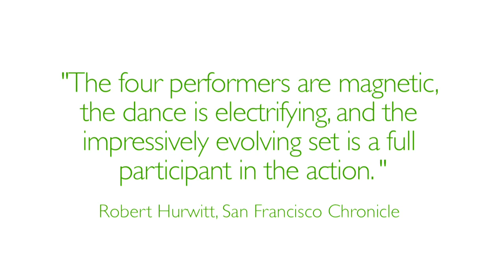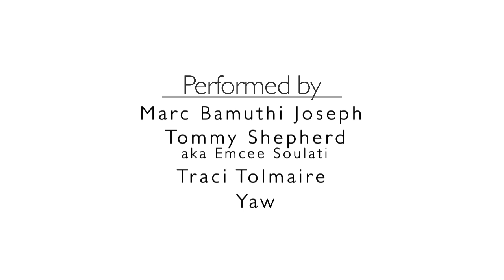red, black & GREEN: a blues (trailer)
red, black & GREEN: a blues
by Marc Bamuthi Joseph for The Living Word Project
Produced by MAPP International Productions
Directed by Michael John Garcés

Performed by
Marc Bamuthi Joseph
Tommy Shepherd aka Emcee Soulati
Traci Tolmaire
Yaw

Set/Installation Design by Theaster Gates
Media Design by David Szlasa
Lighting Design by James Clotfelter
Choreography by Stacey Printz
Documentary Films by Eli Jacobs-Fantauzzi
Photography by Bethanie Hines
Music Composed by Tommy Shepherd
Costume Design by Mai-Lei Pecorari
Sound Design by Gregory T. Kuhn
rbGb logo by Rolando Brown

World Premiere: Yerba Buena Center for the Arts (San Francisco, CA), October 13-15 and 20-22, 2011.

red, black & GREEN: a blues is co-commissioned by Yerba Buena Center for the Arts, Cynthia Woods Mitchell Center for the Arts at University of Houston, Walker Art Center, Lehigh University, and The America Project, with support from the Ford Foundation and the Nathan Cummings Foundation.
Developmental residencies have been provided by Carolina Performing Arts at University of North Carolina, Chapel Hill. Critical production support for rbGb has been provided by the Technical Residency Program at Z Space.

red, black & GREEN: a blues has received generous support from The National Endowment for the Arts; The New England Foundation for the Arts' National Dance Project, with lead funding from the Doris Duke Charitable Foundation and additional funding from the Andrew W. Mellon Foundation and the Boeing Company Charitable Trust; The MAP Fund, a program of Creative Capital supported by the Doris Duke Charitable Foundation and the Rockefeller Foundation; East Bay Community Foundation, with matching support from United States Artists; Panta Rhea Foundation; and Zellerbach Family Foundation.